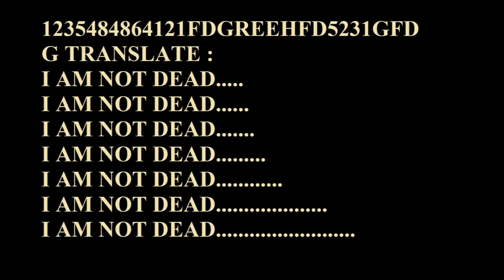Yorkgate Channel Annoucement again !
I don't like this Frogs !